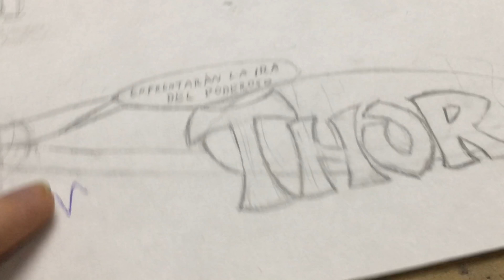Globos de diálogo para figuras l accesorios para Marvel Legends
Dale un estilo único a tu display, con estos sencillos accesorios de globos de diálogo y pensamiento, que nos recuerdan las viñetas de los cómics!!

Si tienen dudas, pueden dejarlas en los comentarios, así como sugerencias para futuros proyectos.

Dime...cuál es tu siguiente proyecto?